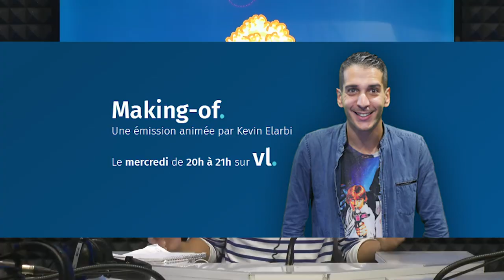Kevin Elarbi: "Louis de Funès ne voulait plus être dirigé"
Un MakingOf spécial Louis de Funès avec des archives audios et vidéos rares, un retour sur les aspects méconnus de la vie du comédien, et deux intervenants de talents en plateau : Margaux Billard, chroniqueuse sur VL, et Fabien Gréault, très jeune spécialise de 20 ans, en master d’histoire de l’art à la Sorbonne

Une heure de bonne humeur cinéphile garantie !